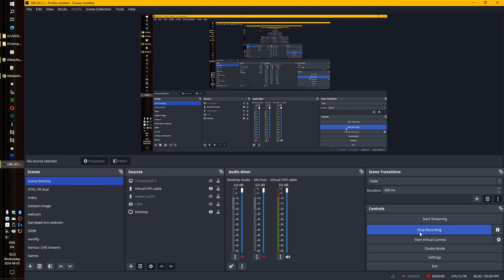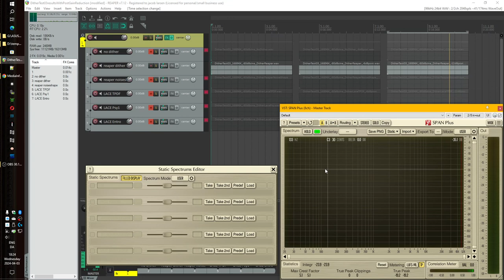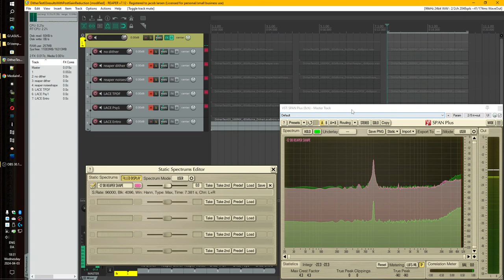3rd dither test (With Loudness penalty) of Acustica Audio's "LACE" & Reaper's own dithering at 16bit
Third dither test (With Youtube Loudness penalty) of Acustica Audio's "LACE" and Reaper's internal dithering at 16bit.

Be aware there is a sine-wave pinging sound in this video that may appear loud.

Test-procedure steps:

01: Created a 96kHz/32bit sine-wave 'ping' (Using Izotope RX9) that fades from 0 dB FS to absolute silence (Followed by a short insertion of absolute silence to make sure there is a period with zero normalized signal amplitude)
This file has zero harmonics by itself.

02: Loaded the ping-clip into Reaper and lowered the channel-gain of the ping to -80 dB FS using the channel-fader in Reaper.

03: Feeding the -80 dB ping into "LACE" while going through some of LACE's dither-settings at 16bit and rendering this from Reaper with the master-fader at nominal gain (With Reaper's dithering turned OFF)

03a: Rendering the -80 dB ping from Reaper while going through both of Reaper's internal dither-settings at 16bit with the master-fader at nominal gain (Also rendered one with all dithering turned OFF)

04: Loaded all the rendered clips into individual channels on Reaper and used an Airwindows bit-shift-gain set to +11 bits (Should raise the volume without creating artifacts) and once again played each clip by itself (The clips placed first on the time-line in Reaper)

05: Loaded all 6 dithered and non-dithered versions (Of the -80 dB ping-clips rendered from Reaper into 96kHz/16bit files) into Izotope RX9 and created a -6 dB and -12 dB gain-reduced version at 96kHz/16bit (Simulating Youtube reducing the volume of an uploaded file to meet their loudness-target)

06: Loaded all the rendered clips into individual channels on Reaper and used an Airwindows bit-shift-gain set to +11 bits (Should raise the volume without creating artifacts) and once again played each clip by itself (The clips placed second, on the time-line in Reaper, are the -6 dB versions and those placed third are the -12 dB versions)

Conclusion:

In terms of subjectively perceived distortion; the noise-shaped versions survived the gain-reduction better than those only using TPDF without noise-shaping (And the non-dithered versions were the worst in all cases)

In terms of loudness; see the measured values below.

Relative comparisons with numbers:

Files that were NOT gain-reduced (So that would be those that were exported from Reaper before Youtube's loudness-penalty. The original source-files with optimum quality if you will. The songs you would put on a CD)

No dither TruePeak maximum: -13.7 dB FS / integrated -17.0 LUFS / Crest Factor: 3.3 dB
Reaper dither with NO noise-shaping TruePeak maximum: -10.3 dB FS / integrated -18.6 LUFS / Crest Factor: 8.3 dB
Reaper dither WITH noise-shaping TruePeak maximum: -6.4 dB FS / integrated -14.2 LUFS / Crest Factor: 7.8 dB
LACE dither TPDF TruePeak maximum: -10.6 dB FS / integrated -17.7 LUFS / Crest Factor: 7.1 dB
LACE dither Psychoacoustic TruePeak maximum: -7.1 dB FS / integrated -15.1 LUFS / Crest Factor: 8 dB
LACE dither Entropic TruePeak maximum: -2.7 dB FS / integrated -11.1 LUFS / Crest Factor: 8.4 dB

Files that WERE gain-reduced -6 dB (So that would be those that were struck lightly by Youtube's loudness-penalty and lowered in volume)

No dither TruePeak maximum: -16.9 dB FS / integrated -20.3 LUFS / Crest Factor: 3.4 dB
Reaper dither with NO noise-shaping TruePeak maximum: -15.3 dB FS / integrated -21.3 LUFS / Crest Factor: 6 dB
Reaper dither WITH noise-shaping TruePeak maximum: -11.1 dB FS / integrated -18.1 LUFS / Crest Factor: 7 dB
LACE dither TPDF TruePeak maximum: -15.3 dB FS / integrated -20.1 LUFS / Crest Factor: 4.8 dB
LACE dither Psychoacoustic TruePeak maximum: -12.0 dB FS / integrated -18.2 LUFS / Crest Factor: 6.2 dB
LACE dither Entropic TruePeak maximum: -7.9 dB FS / integrated -15.4 LUFS / Crest Factor: 7.5 dB

Files that WERE gain-reduced -12 dB (So that would be those that were struck hard by Youtube's loudness-penalty and lowered even more in volume)

No dither TruePeak maximum: -22.0 dB FS / integrated -23.5 LUFS / Crest Factor: 1.5 dB
Reaper dither with NO noise-shaping TruePeak maximum: -19.2 dB FS / integrated -23.9 LUFS / Crest Factor: 4.7 dB
Reaper dither WITH noise-shaping TruePeak maximum: -16.3 dB FS / integrated -23.1 LUFS / Crest Factor: 6.8 dB
LACE dither TPDF TruePeak maximum: -19.2 dB FS / integrated -23.6 LUFS / Crest Factor: 4.4 dB
LACE dither Psychoacoustic TruePeak maximum: -17.2 dB FS / integrated -24.0 LUFS / Crest Factor: 6.8 dB
LACE dither Entropic TruePeak maximum: -14.1 dB FS / integrated -20.6 LUFS / Crest Factor: 6.5 dB